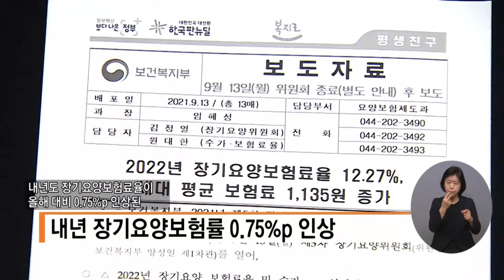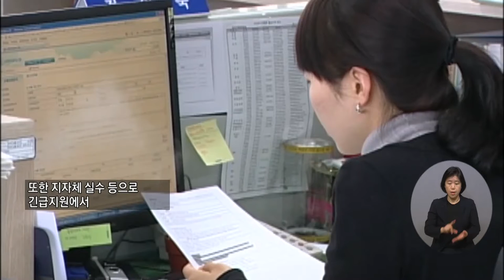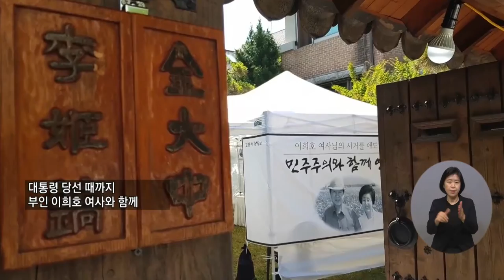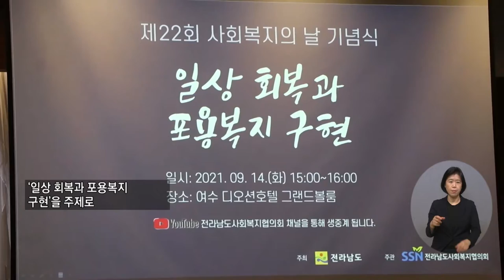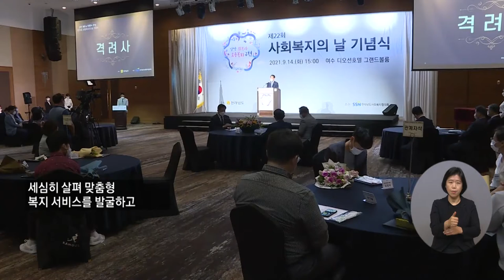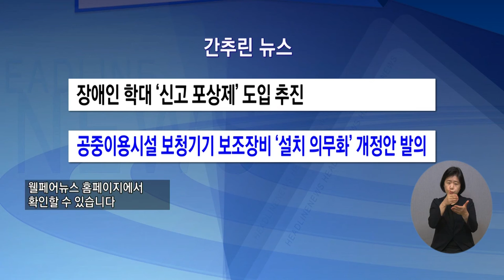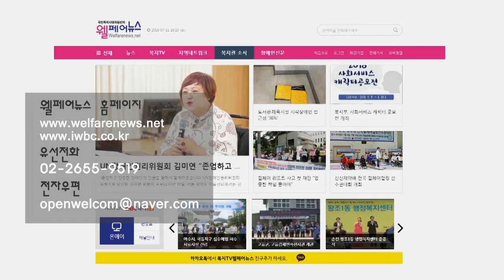복지TV뉴스 1572회 9월22일 (수)_전체영상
주요1) 장기요양보험료율 12.27%… 올해 대비 0.75%p 인상_박성용 기자

주요2) 긴급복지지원 부정수급, 3년간 3배 이상 증가_박성용 기자

주요3) 기부로 풍성해진 ‘그냥드림코너’_정운선 기자

주요4) 12년 이어온 시민평화정신, 2021 ‘고양평화콘서트’ 개최_권용찬 기자

주요5) 보령시, 찾아가는 읍면동장 토론회_조은빈 기자

주요6) ‘제22회 사회복지의 날 기념행사’ 열려_이영춘 기자

단신1) 순천시, 2021 장애인 평생학습도시 선정_전남지사

단신2) 전남장애인체육회, 선수생활안정 총력_전남지사

단신3) 전국 최초 여수 청소년해양교육원_전남지사

주요7 ) 아름다운 선율과 함께 하는 ‘희망을 그리다’ 전시회 열려_이소영 기자